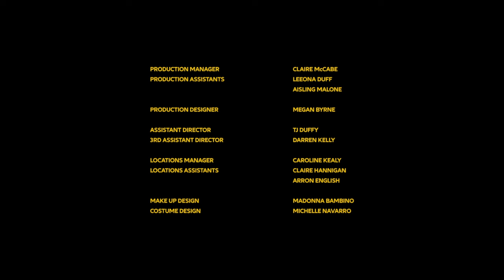MOTH | Omeleto Drama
A taxi driver finds his daughter's killer.

MOTH is used with permission from Allyn Quigley.

Ciaran is a taxi driver just returning to work after a tragic loss. His daughter has recently died from a car accident, and the driver has walked away with no punishment. His first night is a dark, lonely one as he drives through the streets of his town, picking up sometimes troubled passengers at their most vulnerable point.

But then one of his fellow drivers has news: they spotted the driver who killed Ciaran's daughter at a club. Ciaran decides to find him. And then, in the cloak of night, he tracks down his daughter's killer to his home and enters.

Written and directed by Allyn Quigley, this cerebral, meticulous crafted short drama has both a naturalism capturing the loneliness and solitude of a parent's profound grief and an intriguingly thoughtful riff on the thriller. The two genres intersect with fascinating, compelling resonance, forming a powerful psychological portrait that goes deep with an almost poetic, pared-down stillness.

In its style and aesthetics, the film feels dark, remote and cloistered, with its murky shadows, laconic dialogue and minimalist storytelling. Many of the shots are essentially moving shadows, with characters in them less like physical presences and more like ghostly outlines. The very sensory experience of the film evokes the haunted nature of a grieving father locked in his pain, and his presence is cold, distant and unnervingly quiet.

But the essentials are captivating, and they're laid out in such elegantly taut directing and editing that they create a haunting tension. As Ciaran follows the young man whose carelessness took his daughter from him, the obvious narrative question is whether or not Ciaran will confront the person who killed his daughter -- and whether or not that confrontation will be a vengeful one. In its slow-burn storytelling, this question keeps viewers hooked, bringing momentum to the narrative's final movements.

Actor Gary Lydon offers less of a performance than an embodiment in the first half of the film, and his presence has a distinct ominousness. Visually, he's often shrouded in shadows, and his intent reads as mysterious and sometimes sinister. But as the film winds to its climax and Ciaran's final choice, it segues into a subtle, unexpected direction, pulling us into the cool light of morning. And in a brief but moving scene, it reveals Ciaran for what he is: a parent going through a tragic loss, struggling with the enormity of those emotions.

With its well-sculpted atmosphere of uneasy dread and its undertow of suspense, MOTH could easily work as a thriller. But in the end, the film is too thoughtful, intelligent and ultimately empathetic to go for the cheap hit of adrenaline. In doing so, it becomes something more profound: an evocation of how trauma, grief and loss can pull us through dark emotional territory, where normality feels far away and the lens through which we perceive the world becomes fogged and uncertain. It would be so easy to lose ourselves in this terrain, and for a night, perhaps Ciaran almost loses who he is. But ultimately we learn to face our deepest grief, because that's the only way we can receive true comfort.